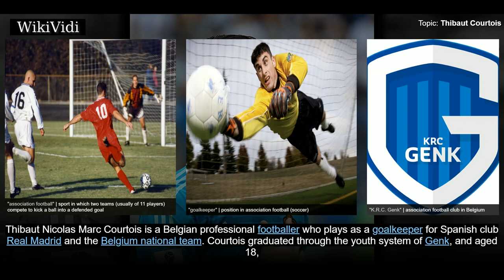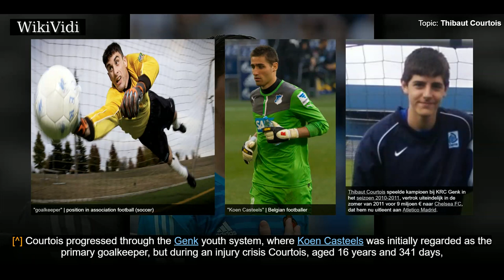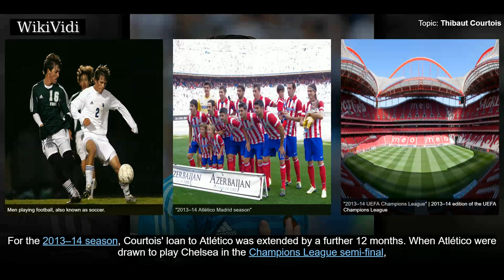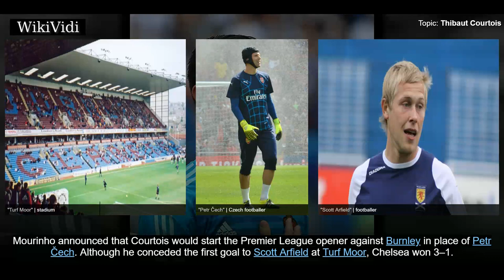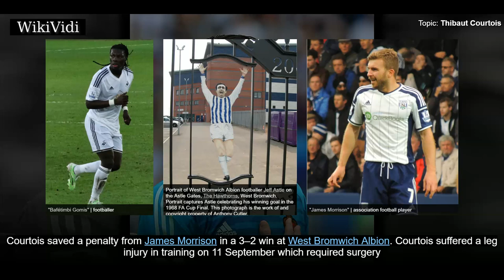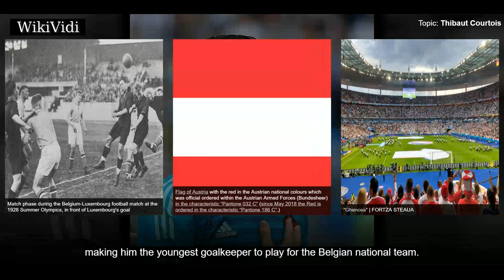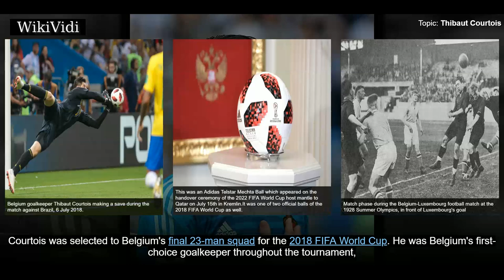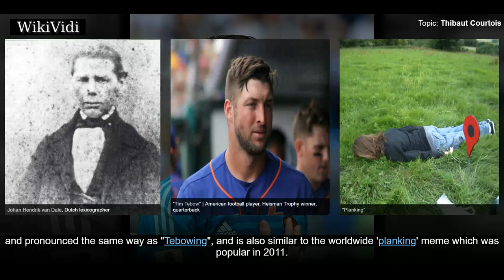THIBAUT COURTOIS - WikiVidi Documentary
Thibaut Nicolas Marc Courtois  is a Belgian professional footballer who plays as a goalkeeper for Spanish club Real Madrid and the Belgium national team.  Courtois graduated through the youth system of Genk, and aged 18, he played a key role in the team's Belgian Pro League victory. In July 2011 he joined Chelsea for a reported £8 million, and was immediately loaned to Atlético Madrid. In three seasons there, he won the Europa League in 2012, the Copa del Rey in 2013 and the La Liga title in 2014. He also won the Ricardo Zamora Trophy for best goalkeeper in La Liga, for his performances in his two latter seasons. Courtois returned to Chelsea in July 2014, and in his first season he helped them win the League Cup and the Premier League title. Two  years later, he won the Premier League Golden Glove as Chelsea again won the league. Later, Real Madrid signed him for £35 million, becoming La Liga's most expensive goalkeeper, surpassing the record set by Jan Oblak.  Courtois made his senior...

Shortcuts to chapters:
00:01:41 Early career
00:02:03 Genk
00:02:56 2011–12 season
00:03:55 2012–13 season
00:04:45 2013–14 season
00:05:58 2014–15 season
00:07:23 2015–16 season
00:08:28 2016–17 season
00:09:50 Real Madrid
00:10:47 International career
00:11:05 2014 World Cup
00:11:49 Euro 2016
00:12:24  2018 World Cup
00:13:12 Style of play
00:14:15 Personal life
00:14:53 In popular culture

Copyright WikiVidi.